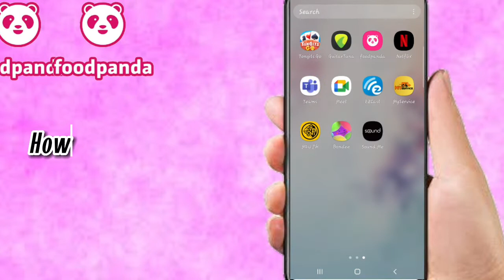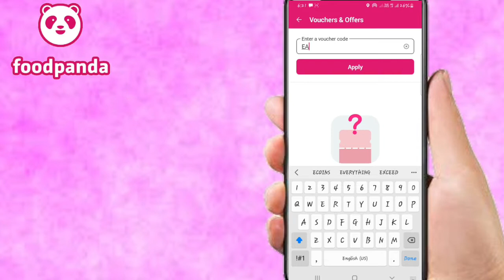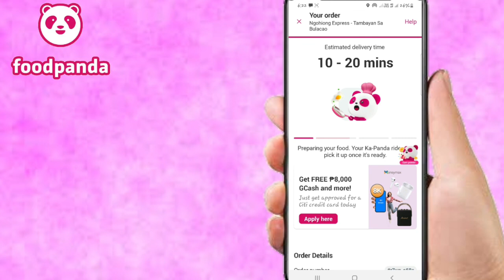HOW TO USE FOOD VOUCHER CODE IN FOOD PANDA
How to use food panda voucher code tutorial